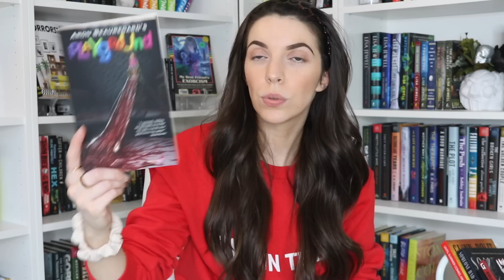Spilling ALLLL the tea 🍵🧾& behind closed doors she doesn’t see sh*t | March 2023 wrap up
♡MY ENDOMETRIOSIS AWARENESS SHOP!!
10% of profit goes to the Endometriosis Association which funds research and education for endometriosis